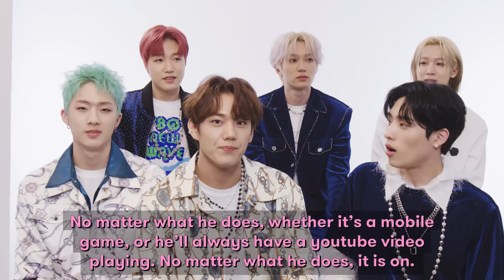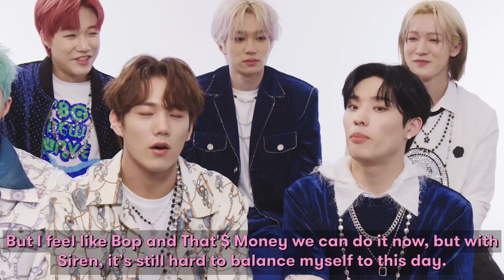P1Harmony Spills Tea On Who Sleeps The Most & Hardest Choreography | Besties On Besties | Seventeen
K-Pop's P1Harmony sits down and spills the tea on each other in this episode of BestiesOnBesties. The boys reveal the most difficult choreography they've ever had to learn, which member is on their phone the most, and something they've never done but want to try.

Executive Producer: Abbey Adkison
Producer: Liesl Lar
Editor: Kelsey Fink
Graphics: Kelsey Fink
Senior Entertainment Manager: Emily Hausman